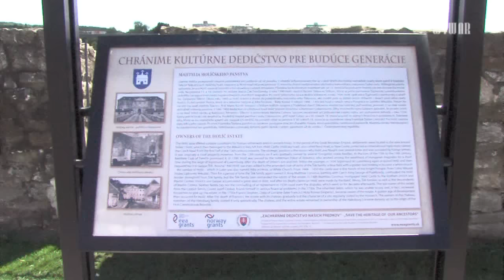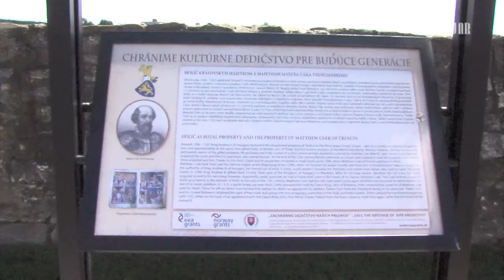Letná sezóna v Holíči ponúka tento rok niekoľko noviniek